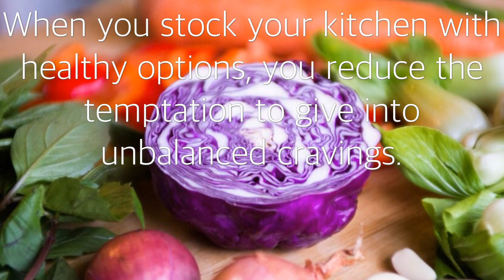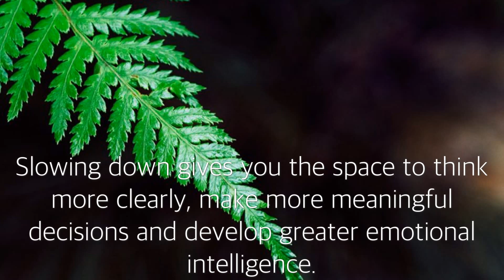4 Key Steps to Spring Clean Your Health! | Eco-Lifestyle | Green Living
Start with these key steps to do some internal spring cleaning and prepare yourself for a healthy, happy season! Spring clean your health this year and stay healthy all year round with all of these strategies available in full

The Whole Cure stress management and life transformation book